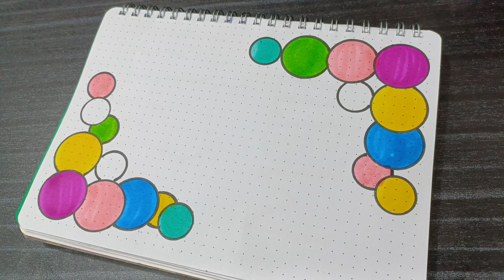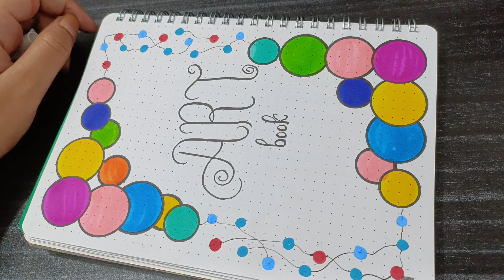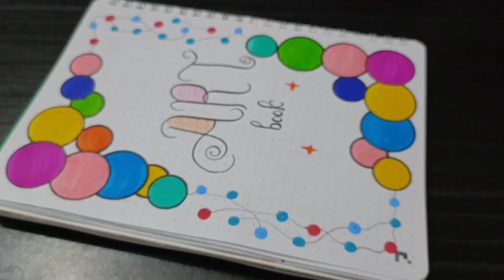DIY Notebook Cover Page Design Ideas 💖📓